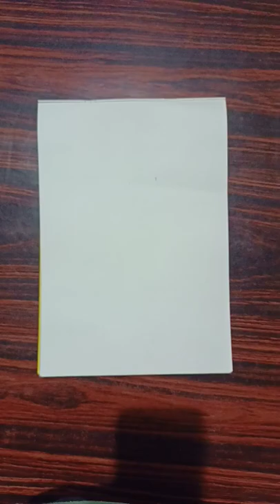koushik Ghosh arts youtube--shorts videos# New Child Drawing👶👶